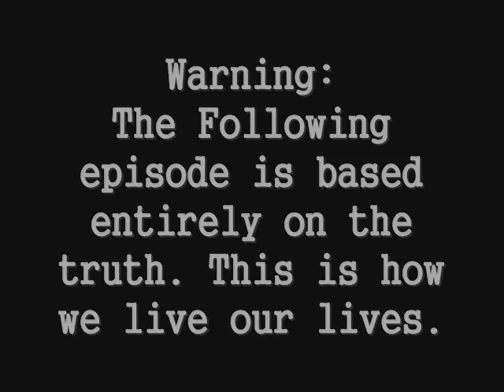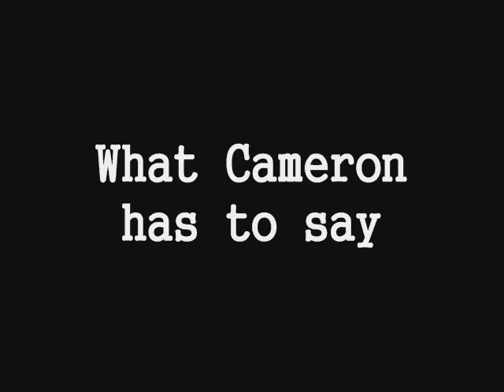The Wayne Perry ShoW Episode 6 part 1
The 6th episode of the Wayne perry show. This episode is a indepth look into the cast members personal lives.

The Wayne perry show is a independent Sketch Comedy show. Please enjoy.
Part 1 0f 4.